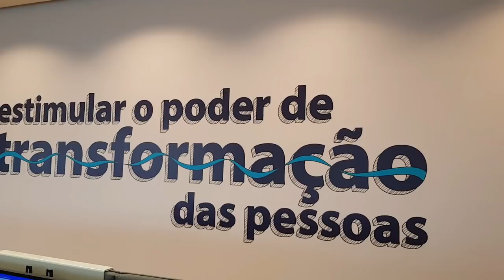💳Cartão Platinum Travel Itaú Sem Taxa de adesão e de inatividade.👍